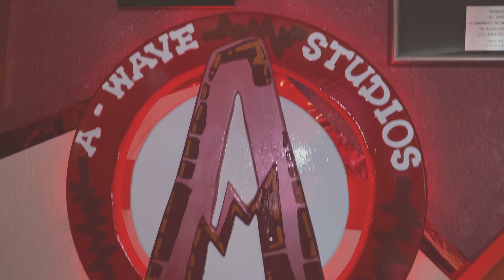OGEEDAPROPHET - ASSISTANCE (Official Music Video)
OGEEDAPROPHET 1ST TIME ON MY YOUTUBE BUT NOT THE FIRST TIME SHOOTING WITH EM! CHECK OUT ARE OTHER VIDEO OGEE BLACKMAN ON TAGTEAM414 YOUTUBE. BUT FOR NOW...! ASSISTANCE. MILWAUKEE GOTDACAM OGEEDAPROPHET #414

MORE VIDEOS FROM OGEE ON THE WAY!